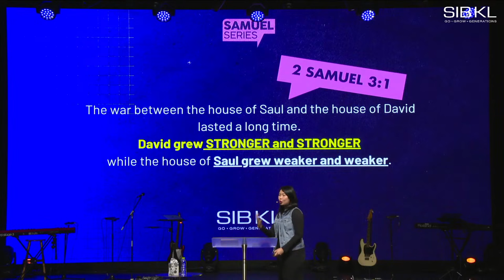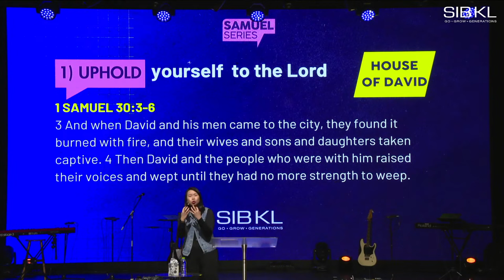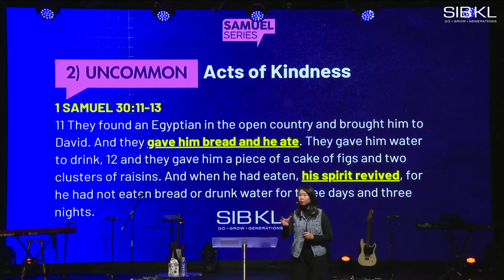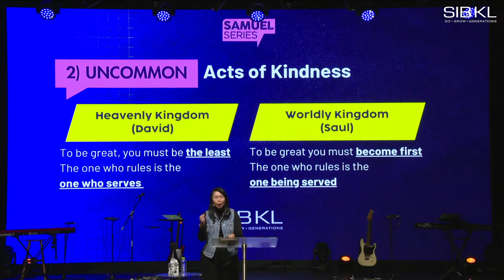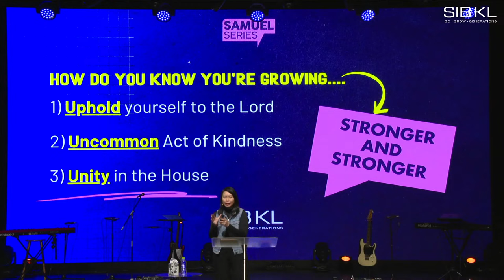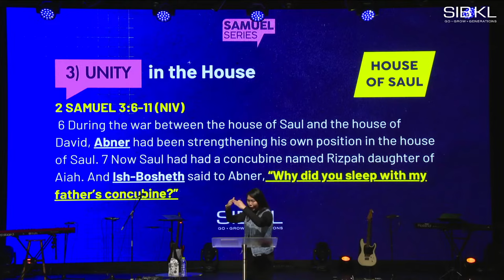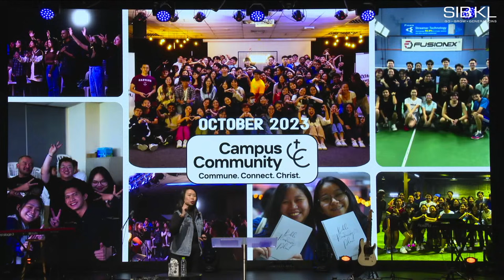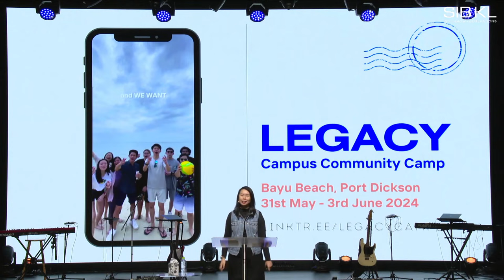2 Samuel 2-4: Stronger and Stronger - Pr Miranda Kua // 16 Mar 2024 (5:00PM, GMT+8)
📖 Sermon Slides/Notes